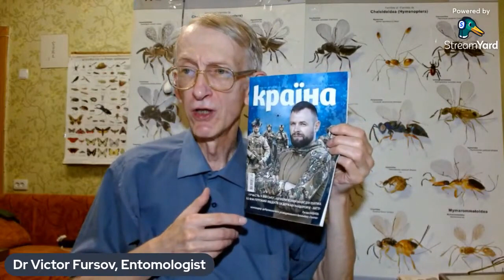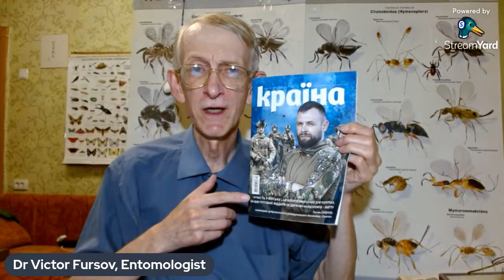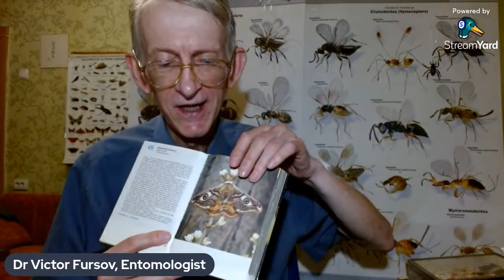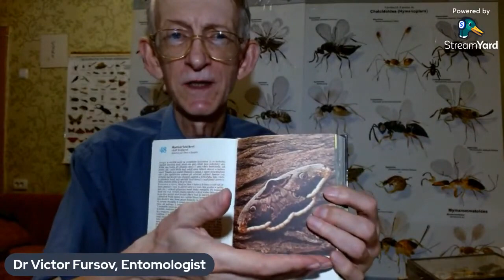How to Breed Giant Silkmoths, Saturnia pyri and Actias luna At Home? Entomology Science Experiment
= How to keep and breed silkmoths, Saturniidae, Lepidoptera, at home conditions. Entomology Science Experiment. Part-1.
Entomologist Dr Victor Fursov,  senior research scientist of Institute of Zoology of National Academy of Sciences of Ukraine (Kyiv),  tells the story about life cycle of Actias luna and Saturnia pyri, Saturniidae.

Uploaded:     10.VIII.2023, Kyiv, the capital of UKRAINE. Uploaded by Dr Victor Fursov, Entomologist, Beekeeper, Teacher in Ukraine.

4) Your support/free donation will be greatly appreciated, from you personally, and the name of scientists - Galileo Galilei, Carl Linnaeus, Karl von Frisch, Charles Darwin, Alexander von Humboldt, Jean-Henri Fabre, Anthoni van Leeuwenhoek = via this

5) To SUPPORT us in some funds, you need to PRESS the botton JOIN on FRONT PAGE of this CHANNEL or UNDER the screen of this Video to JOIN our MEMBERSHP & Team of SPONSORS. Thanks you for your kind SUPPORT.